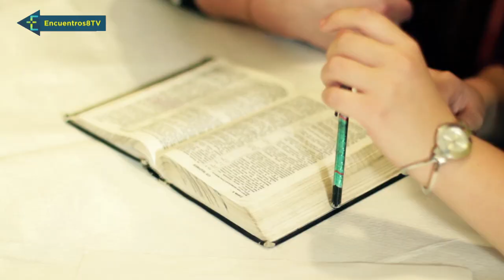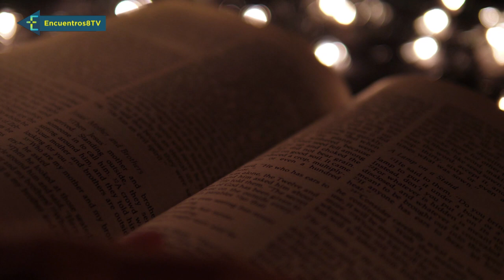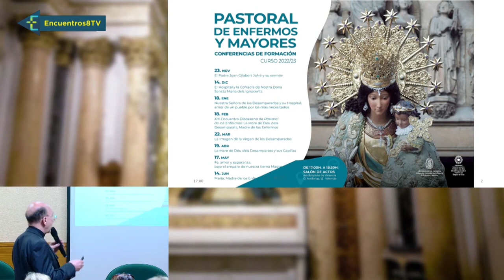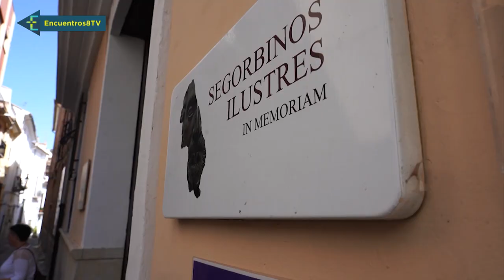Congreso mariológico por el Centenario de la Virgen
Esta semana en Encuentros:
- Ya queda menos para el gran acontecimiento del centenario de la coronación de la Mare de Déu, y empezamos la próxima semana con el congreso internacional que empieza este miércoles, que reunirá a expertos de todo el mundo para hablar sobre la figura de la Virgen María. Tres días para conocer mejor a nuestro Madre.
- Gran Vigilia diocesana, justo dentro de una semana, sábado 29 de abril en la plaza de toros con la imagen peregrina
- Vamos a adelantar un poco más y recordaremos que en verano tenemos la cita de jóvenes cristianos por excelencia, la Jornada Mundial de la Juventud con el Papa Francisco. Recordaremos los detalles de la inscripción para todos esos jóvenes, que todavía se lo están pensado.
-  Propuesta de cine para este fin de semana: Libres
Todo ésto y más, en Encuentros.
(Programa emitido el 22/04/2023 en La Ocho Mediterráneo TV)